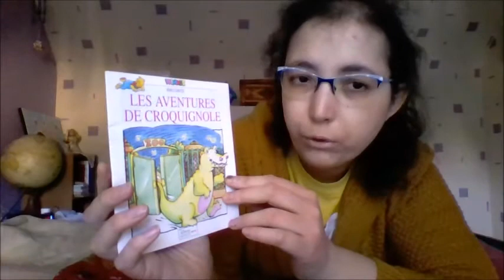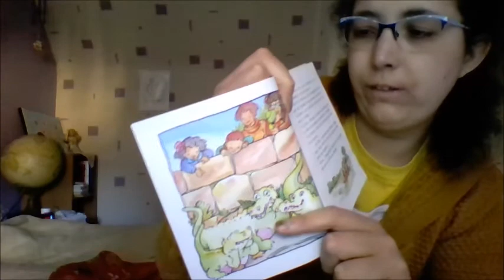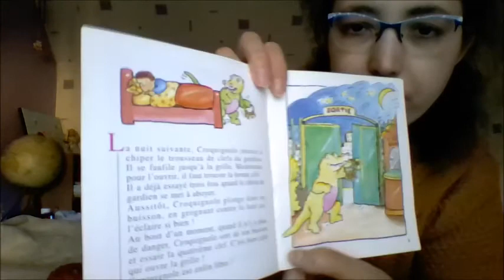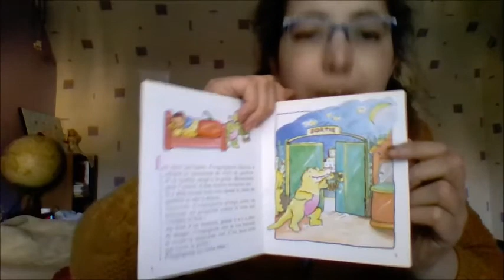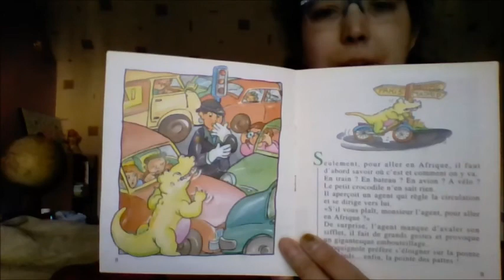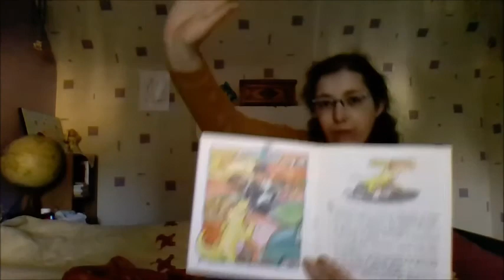Les Aventures de Croquignole - 1ère partie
Croquignole est un crocodile, qui vit dans zoo.
Mais, le crocodile aimerait aller en Afrique, pour découvrir la vie sauvage...